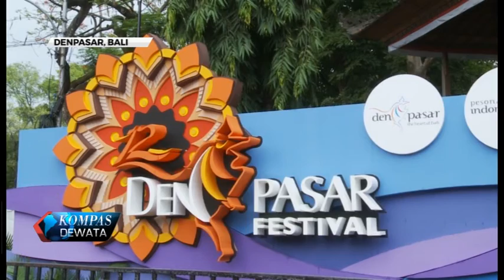PENUTUPAN DENPASAR FESTIVAL